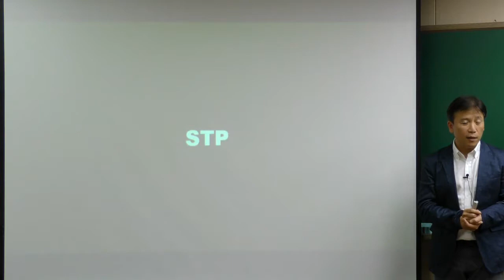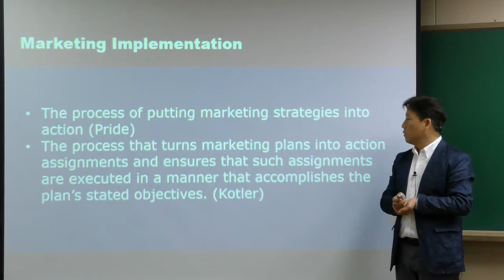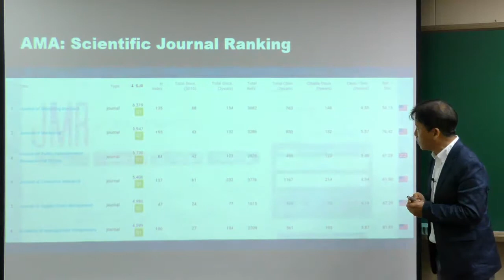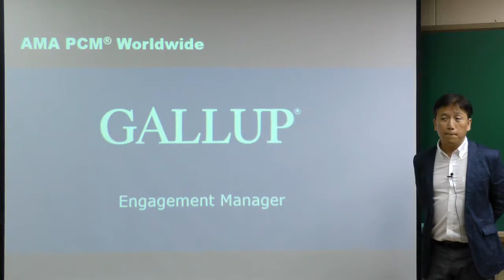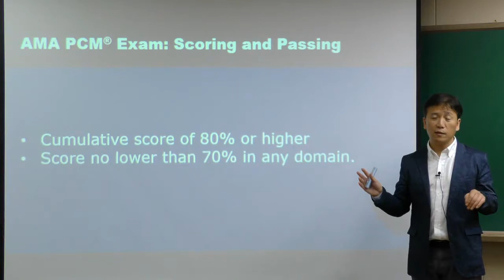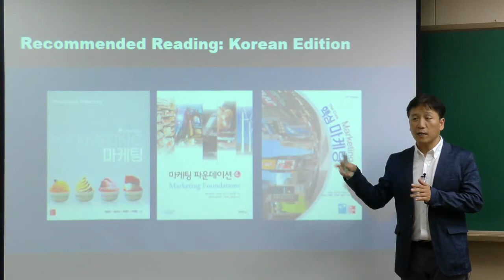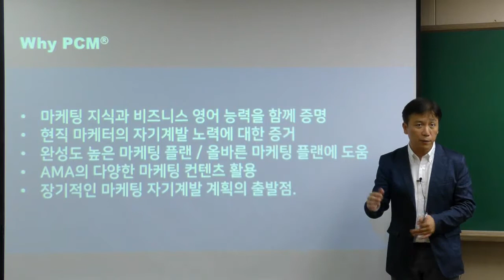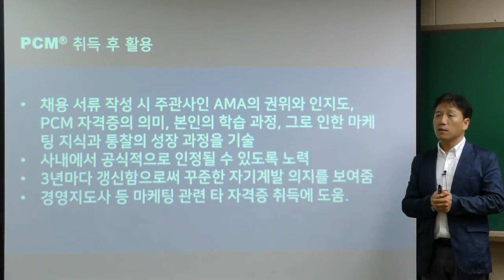[PCM 설명회 Part 2] What is AMA PCM?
PCM에 관한 모든 것을 안내해드립니다.

PCM 교육과정 보러가기!!

PCM이 궁금하신가요?
총 113페이지의 PCM 스터디가이드를 만나보세요.
무료로 신청만하시면 주소지까지 무료로 보내드립니다!!